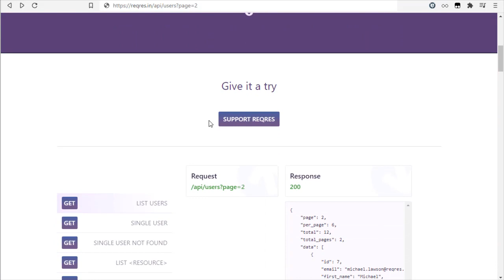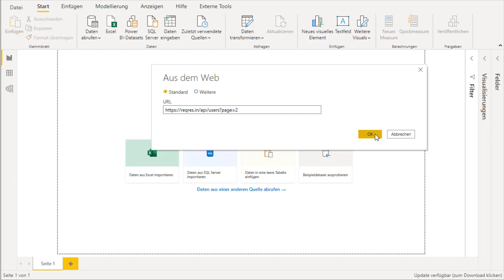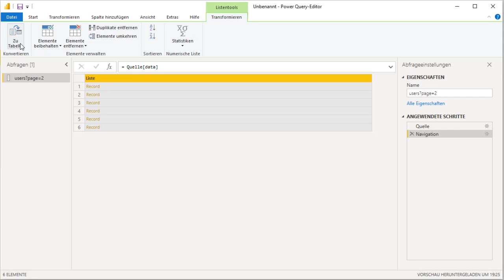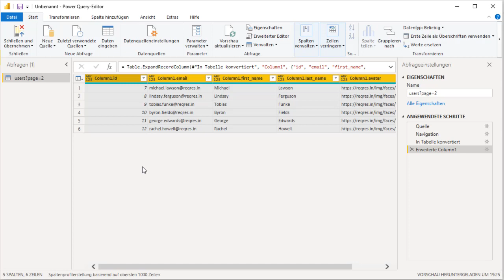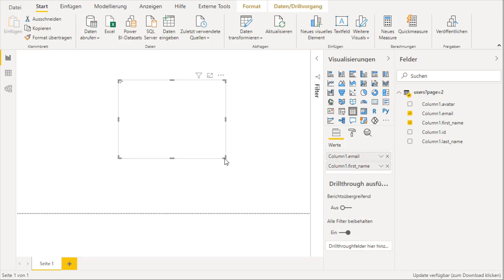Power BI REST API JSON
In diesem Video möchte ich die Möglichkeit vorstellen wie REST API in Power BI verwendet werden kann.